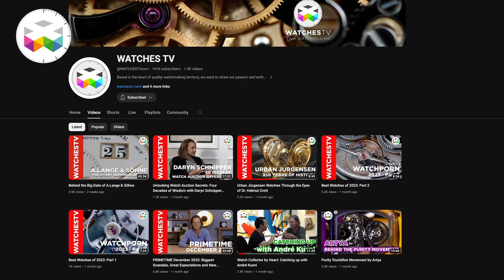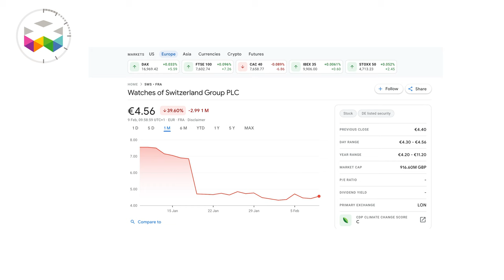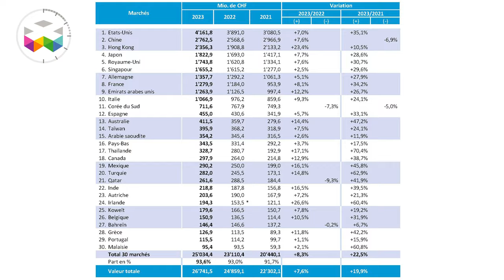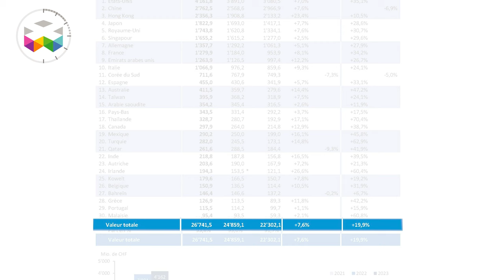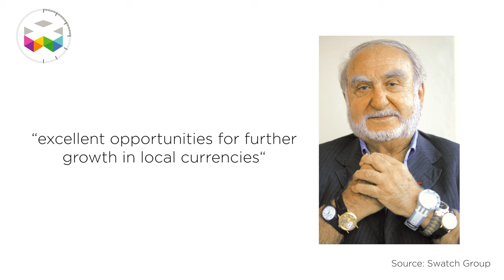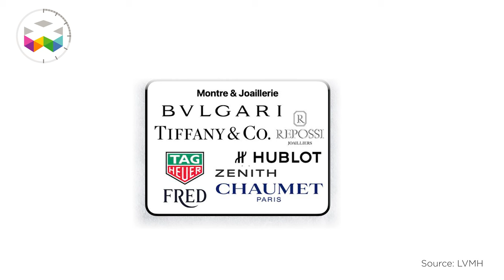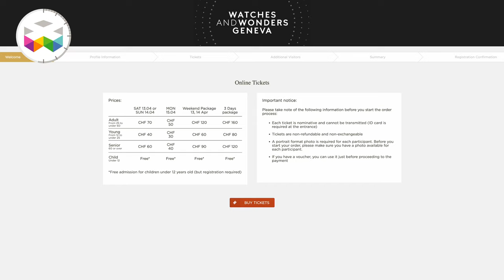PRIMETIME - February 2024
PRIMETIME - Watchmaking in the news is here again!

In this episode, we talk about the potential consequences of the situation with @WatchesofSwitzerland on the entire horological ecosystem in 2024, and why it's not entirely related to @ROLEX . We highlight the latest numbers of Swiss watch exports revealed by the Federation of the Swiss watch industry and check if they are relevant to the results published by major groups such as @TheSwatchGroup , @lvmh , and Richemont. And there are some interesting developments in terms of prices and sales growth.

Among other news, several announcements on the upcoming auctions and watch events and one horror watch story about @ArnoldSchwarzenegger  and his watches 🌚

And of course,  new @audemarspiguet , @HMoserWatches , @CODE41Watches , Moritz Grossmann, @hublot , @zenithwatches , @tagheuer , @bvlgariofficial  and Ikepod.